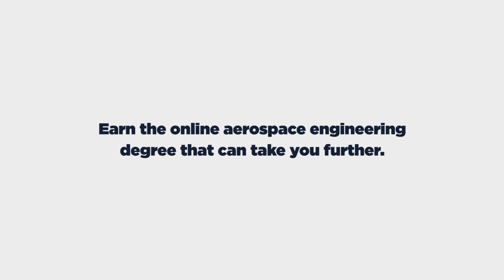Meet Our Alumni: Kyle Smith (Online MSAE '14)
Recent aerospace engineering alumnus Kyle Smith (MS '14) talks about his experiences earning a master's degree from Illinois online.